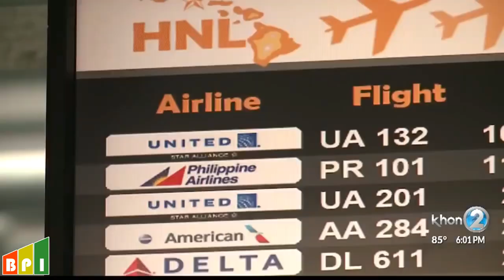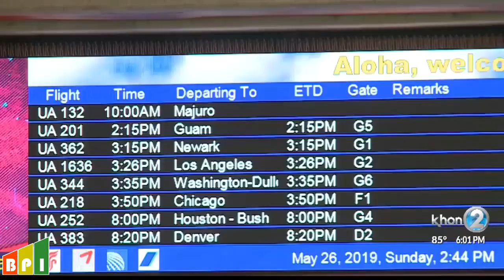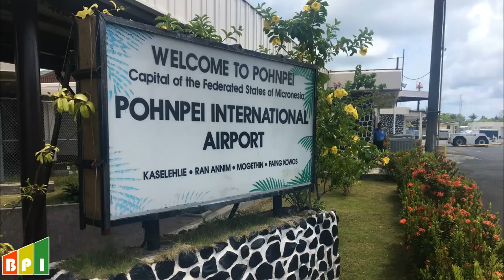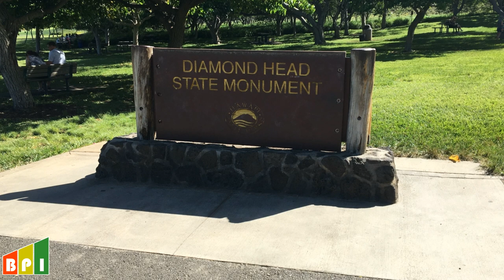Travel Video from Portland to Kosrae in Federated States of Micronesia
Here is a recap of my 45-day trip to Kosrae in the Federated States of Micronesia.

I think you'll find the airplane take-off and landings pretty amazing, as very few people have taken this Island Hopper trip on United Airlines.

The trip went from Portland to San Francisco to Honolulu to Guam to Chuuk (Truk) to Pohnpei to Kosrae to Kwajalein Atoll to Majuro (Marshall Islands) to Honolulu to Seattle to Portland. Probably the best views of any trip I've taken.

If you like to travel, and enjoy visiting places that most people haven't visited before, consider taking this trip to Micronesia and the Pacific Islands!

I am still working on the business video, so ignore the last part of the video for now. I'll add a link here when it's done.

I took this trip to help Green Banana Paper with their operations

They are sustainably manufacturing world-class vegan products from agricultural banana waste in Kosrae, Micronesia. All products feature banana fiber paper: a naturally beautiful and strong plant-based material. Products include banana paper wallets, custom business cards, greeting cards, artist paper, and more.